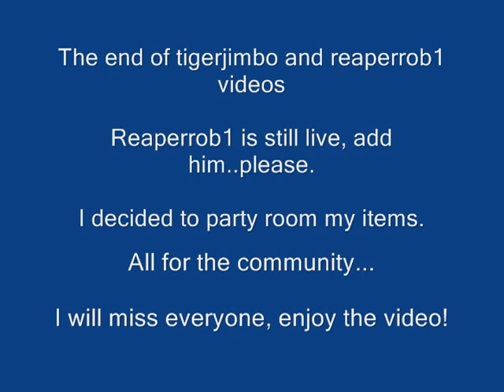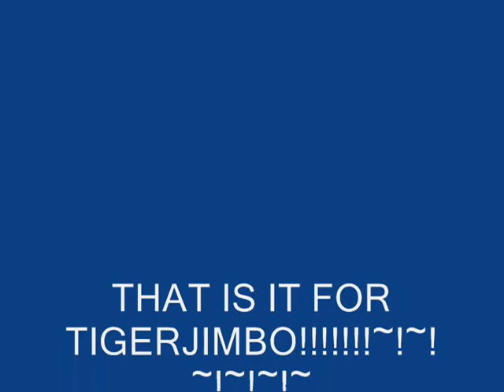11 mil party room drop! Tigerjimbo Quits!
me quitting! music: Buckcherry - sorry,Breaking Benj-until the end, korn-tearjerk Runescape runescape pk pking edge jagex rs good best ko wildy whip godsword dds max hit Runescape runescape pk pking edge jagex rs good best ko wildy whip godsword dds max hit Runescape runescape pk pking edge jagex rs good best ko wildy whip godsword dds max hit hilt godwards bounty hunter kids ranqe latvia defil3d 99 party 99 range 99 defence 83 mage maxed out green drags runescape hilt zamorak saradomin noob war noobs tehnoobshow niccy vodka5 ali gross gore ftw runescape jagex ltd riot runescape not comming back world 66 runescape ownage noobs runescape bounty hunter dragon mace ddp ddsownage1 runescape jagex ltd pking green drags wildyowns1 wildy owns1 quitting hacked soz owned got defence pking bounty hunter saradomin hilt drop coinshare runescape fagex ltd rasta man b runescape wilderness jagex andrew gower i dead0rz l i d arrows i greenday uk1 pking maxed out tanker 99 party drop party clue scroll third age fire cape attempt jad failed runescape bounty hunter red skull green skull vid 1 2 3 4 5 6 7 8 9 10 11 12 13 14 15 pking at drags lured lord wape lure unit moderator jagex mod world 66 riot update wildy gone bounty hunter new pking area mage arena what spells guthix book unholy book book of balance sara zam zamorak zammy guthix guthans dharoks barrows owned downed 50m 100m 1b party hat stake dies santa hat mask set runescape runescape runescape runescape rune scape rune scape rune scape rune scape runescape runescape 3 Runescape quest mmorpg online game zezima uloveme pk own f2p p2p pwn noob mage magic range warrior sword shield bronze mithril steel iron rune dragon boots god wars varrok falador lumbridge law earth fire water music video glitch hack scam froob choob lol lmao rofl plox haha bank lobster zamorak guthix saradomin inventory map jagex interview tutorial island camp arena holy pure redone in the black knight wizard elvemage theoldnite tyvak519 vinchenz900 castle wars duel arena warrior guild cooking crafting prayer skill cape attack defence 99 strength firemaking fm woodcutting wc fishing shark runecraft runecrafting nature nats abyss staff barrows ahrim dharok karils torag hammer chest drop loot slayer whip 2h funny game energy setting item guardian solo fletching willow tree ent random event gnome ball wise old man party hat purple blue white yellow red santa halloween mask 3rd age kiteshield kite glove update ltd forum mil million gp party edjville highscores ancient ice barrage luner desert treasure crossbow tele alching teleing smithing mining gold granite rockshell anvil bar account recovery world load loading music pass password user username friends list stat stats point protect teleother clan chat ignore log out dance emotion green hitpoints agility monkey madness ape toll herblore potions pots theiving guard farming herbs garden construction house player owned poh hunter mini game horror from the deep mystic cat bob store general arrow knives plate helm helmet wepon obby ring necklace iban skirt skychi ham cape dragonfire wild wilderness scimi long yew money cash studded banner new plox please splitbark robes heros legends hero legend champion slay under over sweet awesome amazing ownage pwnage free stuff drop party game stupid dam fuck gay decorative godsword hat rsmv forging dueling dds dagger poisen glory ammulet stink how much nvm no yes everyone message pm me dark bow monster beserker nice leet wtf omfg omg stray dog new update brb holiday vlog blog maplemountains sladeakakevin dark arm 3 door black light town city king queen gnome ogre dwarf chicken suit each kalaphite selling buying 2 claw cannon death mace vambraces longbow bait newb (u)zombie secret robin vinchenzo900 v1nch3nz0 Flame 105 made this egg christmas easter bunny massive full guild massacre n0valyfe 1st 2nd 3rd cheat battle mod hellomiss 126 bots autoer autominer autofighter autofisher autowoodcutter subscribe stake staking world of warcraft guild wars trimmed (t) (g) combat character guide fire flame email e mail censor Kids Ranqe lexmark78 main duriel321 rich rare phat road kill killing yogosun yogosun2 pk hit wildy war billy talent my chemical romance scat man acdc rush queen avril lavigne xxx sex hot videogame video computer comment maul productions hi hello my is preview date free rs rsc classic walkthrough walk through first second third planet hell nightwish interview poon linkin park nirvana total ultimate win fight caves plz blood ko hacked max merchant millions explain Recipe for Disaster pro wow players player full Discontinued requirments require vid month year day hour minute second speak special song clue scroll treasure trail treasuretrails cluescroll simple plan andrew gower version real life rl banned ban black mark trial ass joke retard maplestory watching watch spam log price overprice teleblock club full edgville fat wrecked fatwrecked xgen20o4 hard easy ez jad